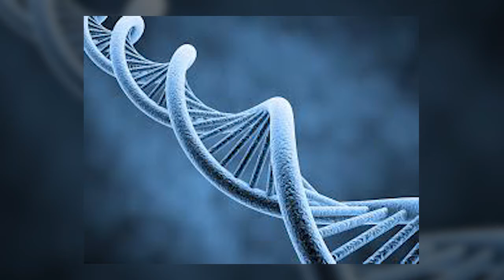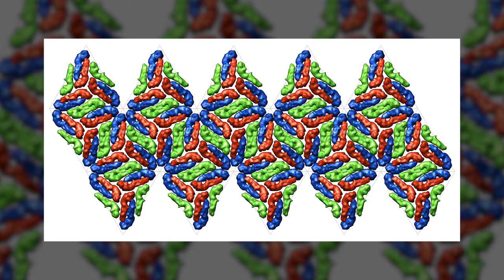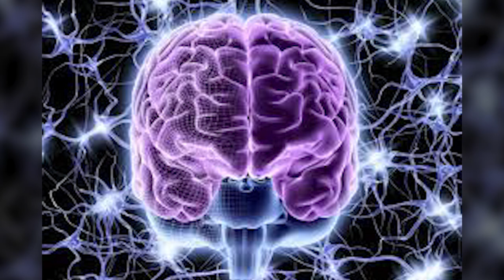5 Scary Technology Predictions for the Future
Humanity has come a long way over the centuries, once we were fascinated by the concept of fire where other countries were pure mystery and impossible to visit, much like our relationship with other planets today. You only need to look back at the last 100 years to see the unfathomable changes we have implemented as a species.

The internet as we know it now, with streaming media, Google, YouTube, online shopping and complete worldwide social media communication is only around 10 years old.  As well as all that, those technological wonders have been condensed into mobile phones, allowing us even more access.

Technological advancement is happening fast, we will soon develop another world changing invention, like the internet, which will further increase our pace of life. It's all around us and we barely notice, there is fear of our technological future as if we aren't already experiencing what people would fear just 50 years ago. There's a very good chance that we will experience many things we feel uneasy about, or outright fear in the next 50 years .

If you feel that's too crazy a notion to entertain. just take a moment to imagine explaining your normal everyday life and your technological interactions to someone in the 1960's.
With that said, In this video we take a look at our Top 5 Scariest Future Technological Predictions.

Let's Begin.